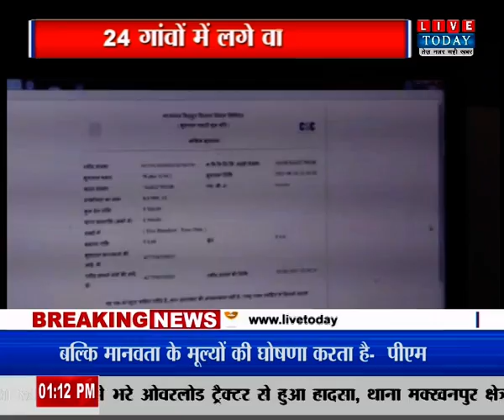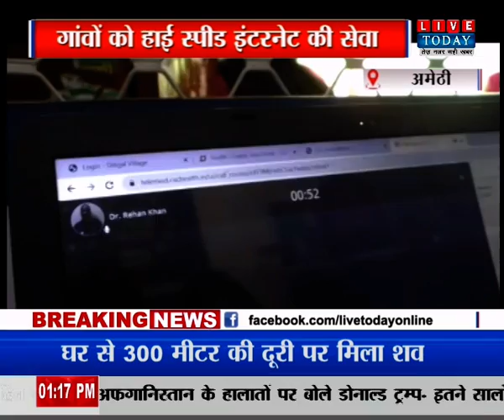Amethi जिले में डिजिटलीकरण के तहत 24 गावों को हाई स्पीड इंटरनेट सेवा दिया गया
हमसे जुड़े रहने के लिए हमें फॉलो करें